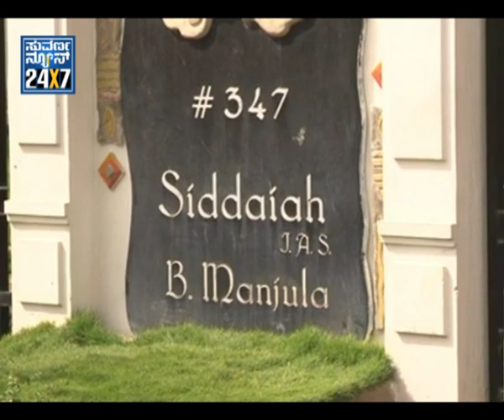IT Raid on BBMP commissioner Siddaiah - Suvarna news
- 27 December 2011 - IT Raid on BBMP commissioner Siddaiah - Suvarna news